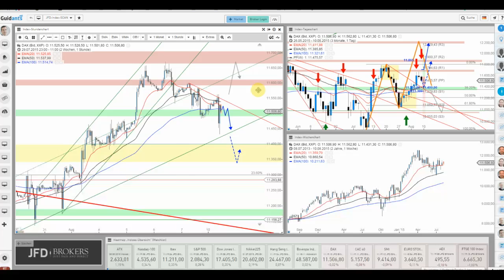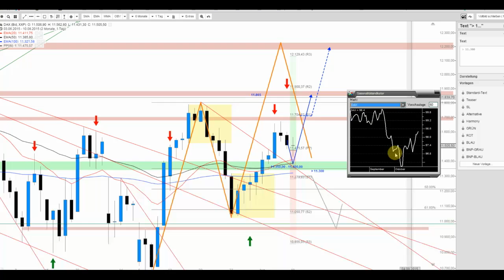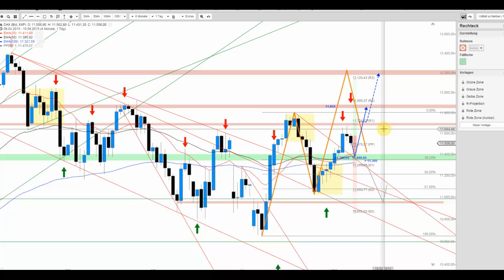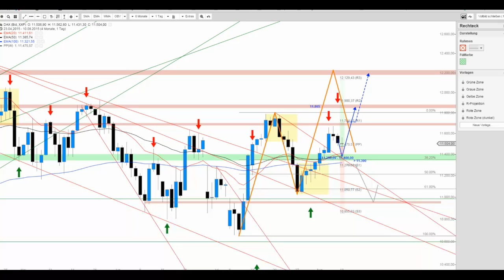DAX zum Auftakt noch mit Ladehemmungen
So recht fehlt dem DAX der Schwung und somit können weitere Tagestiefs nicht ausgeschlossen werden. Insbesondere unterhalb von 11.500 Punkte gelten diese als wahrscheinlich.